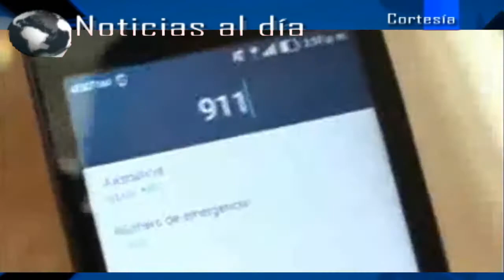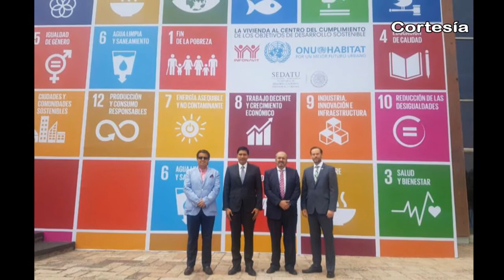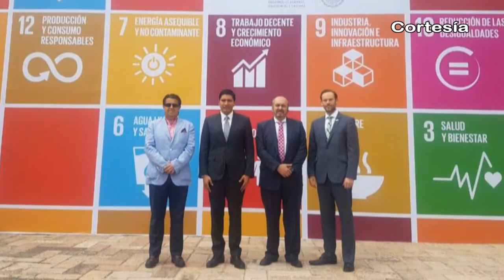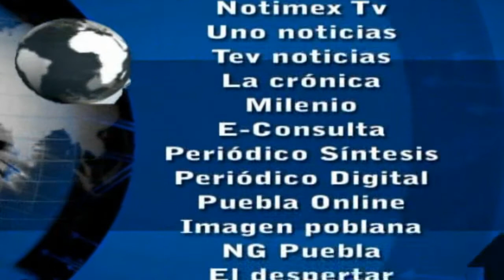Noticias al día - Marzo 15 de 2017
REGIÓN TLAXCALA
*Mostrará Tlaxcala riqueza gastronómica y artesanal en el Tianguis Turístico 2017
*Instalan Centro Regulador de Urgencias Médicas en Tlaxcala
*Entregan equipo a elementos de Seguridad Pública de Natívitas

REGIÓN TEXMELUCAN
*Recuperan cargamento de mezclilla en Texmelucan
*Realiza BUAP en preparatoria de Texmelucan jornada de salud

*Inician Jornada de Salud Bucal y entregan reconocimientos en primaria de Coronango
*En Chiautzingo pobladores confunden a ministeriales con secuestradores
*Entregan a Huejotzingo Informe Municipal del Índice de las Ciudades Prósperas
*Edil de Huejotzingo entrega electrificación, construcción de sistema de drenaje y edificio de CONAFE en la colonia Ciénaga Honda